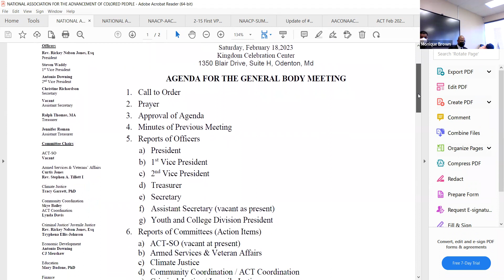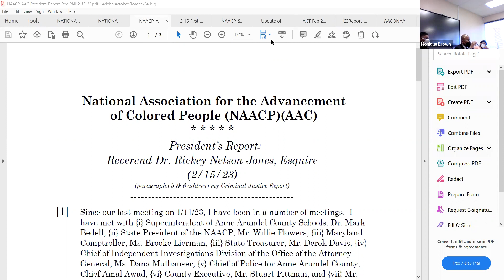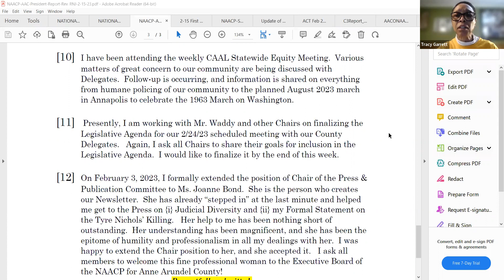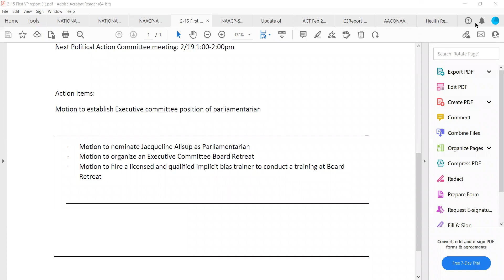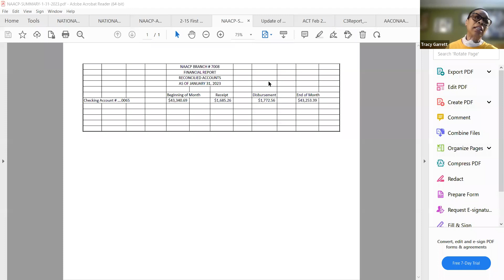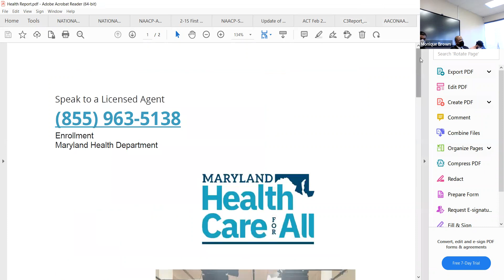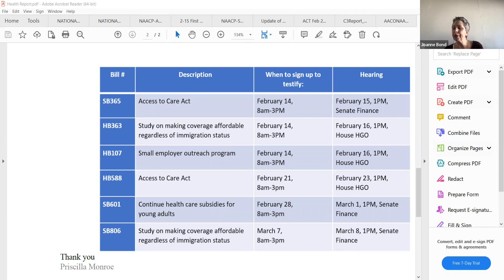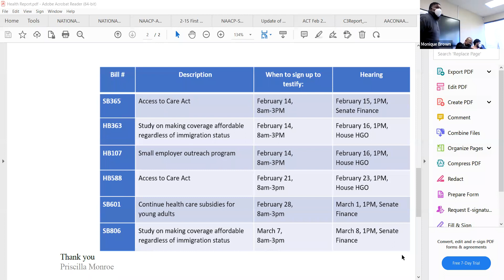Anne Arundel County NAACP General Body Meeting - February 18, 2023